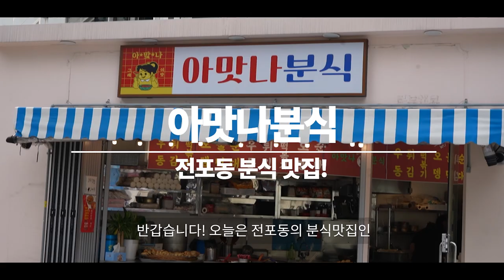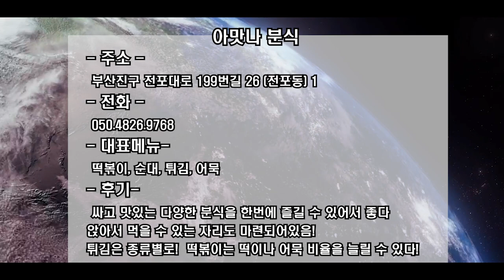부산, 전포동 떡볶이부터 어묵, 튀김까지! 맛나다 맛나! 전포동 아맛나 분식. /Yummy! Yummy! Jeonpo-dong Aman-na (Yummy) Snack.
서면 전포에 위치한
추억의 그 떡볶이 맛 ,
아맛나 떡볶이.
튀김에 순대에 어묵까지 진정한 서면,전포의 맛집

메뉴
떡볶이 3500원
순대 (1인분) 3500원
오뎅 1개 700원
물떡 1개 700원
튀김 1개 700원
라면 3500원

등등

Yummy! Yummy! Jeonpo-dong Aman-na (Yummy) Snack.

Located in Seomyeon Jeonpo.
The taste of tteokbokki in the past
Aman-na (Yummy) Tteokbokki

Menu
Tteokbokki  3,500 won
Sundae (for 1 person)  3,500won
Per fish cake  700 won
Per water rice cake  700won
Per fried food  700
Ramen  3,500 won

etc.

전포
전포 분식
전포 카페거리
전포 떡볶이
서면
부산 떡볶이
부산 분식
오뎅
튀김
순대
분식
부산 부산진구 전포대로199번길 26 (전포동) 1층